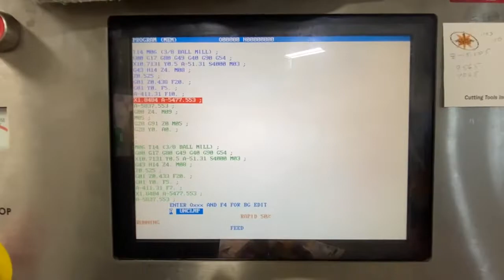Haas Model VF-2B 4 Axis Vertical Machining Center (2005) AssetExchangeInc